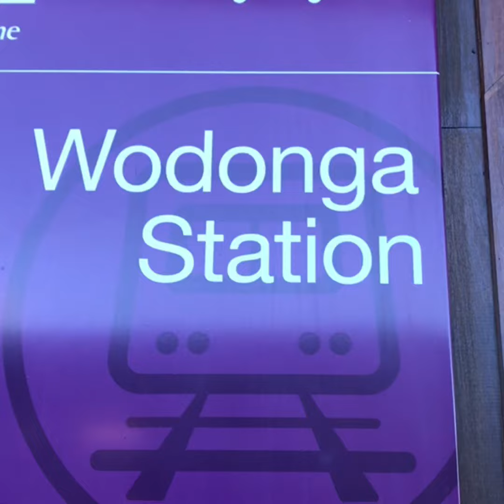Trip to Wodonga||Ka Swerte